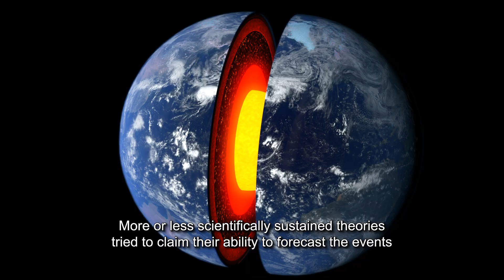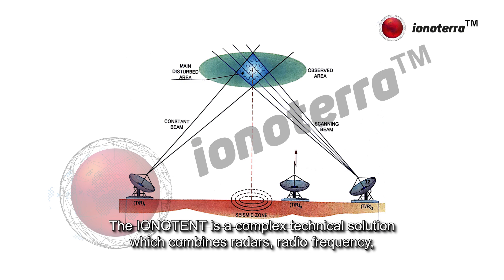Earthquakes can now be predicted (English subtitles)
Revolutionary earthquake prediction system develpoed by Ionoterra